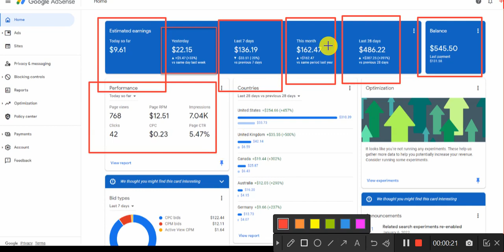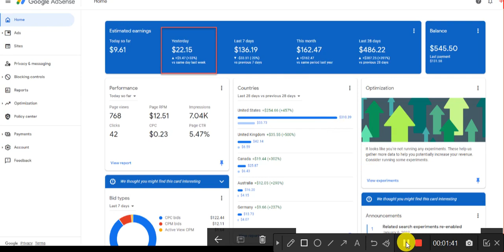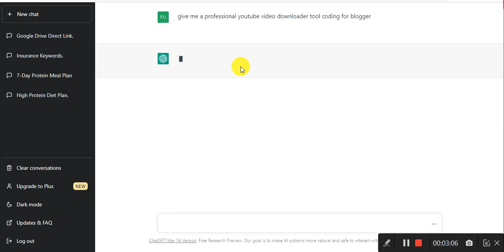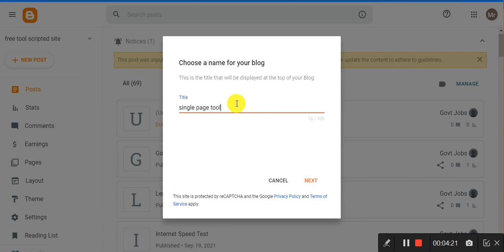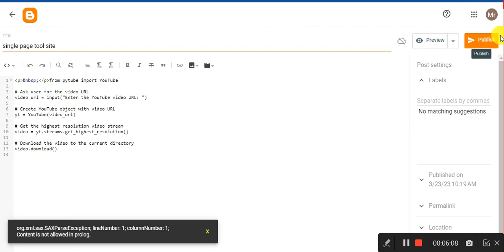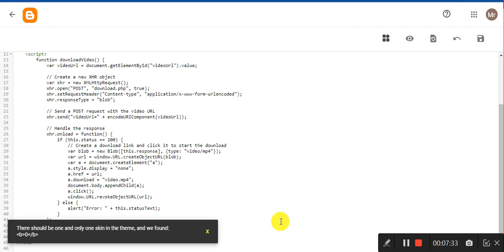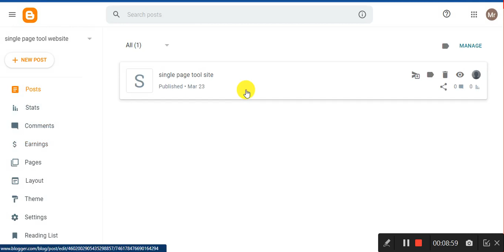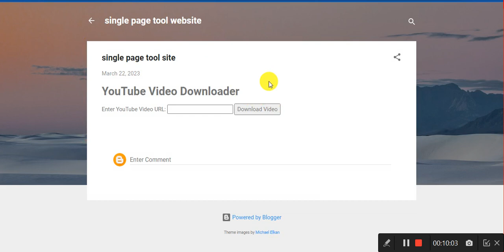Fast Google Adsense Approval Trick - Using Single Page Tool Website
free single page tool for blog
free single page tool for website
blogger tools single page
free seo tool site for blogger
free single page tools for website
tools website kaise banaye
free single tools for website
website tools
free tools website 2023
how to make money online
tool website adsense approval
adsense approval
how to get google adsense approval for website